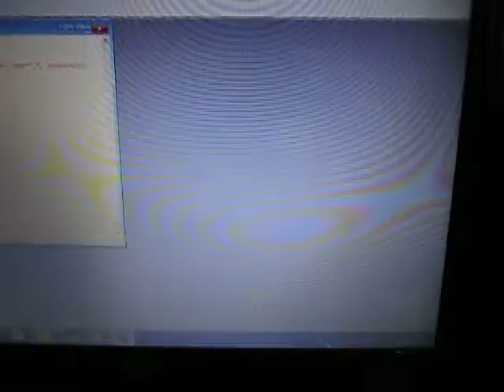超音波実験・Ultrasonic experiment